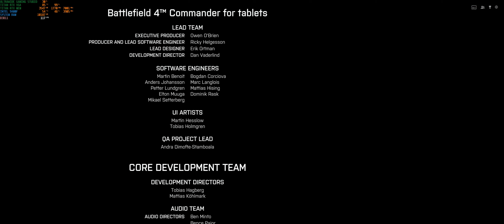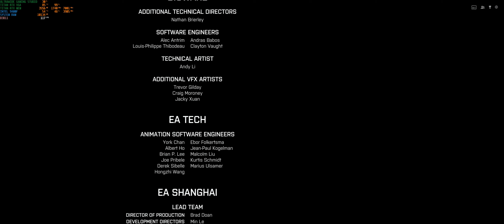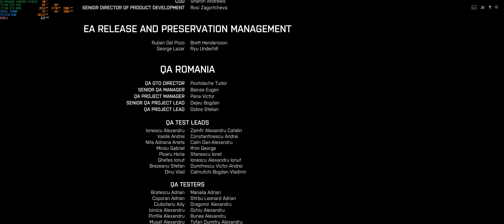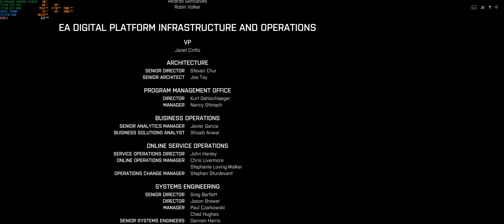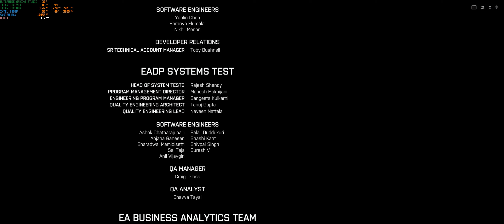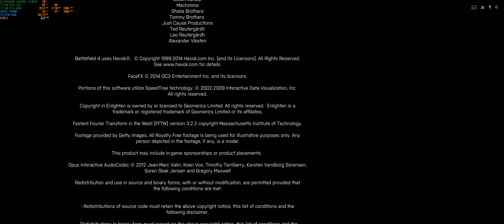[4K ULTRAWIDE 60FPS] BATTLE FIELD 4 CAMPAIGN PLAY THE END